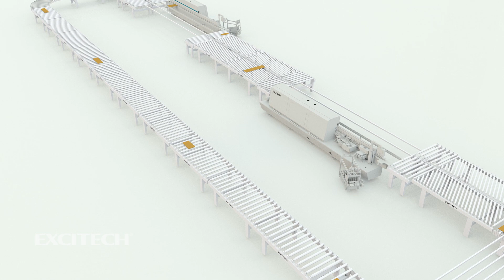EXCITECH Smart Factory ——Nesting Cell